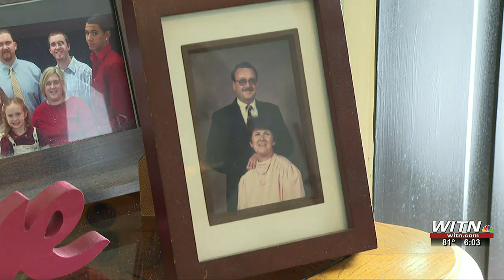Family, investigators hope for answers 30 years after Bertie Co. grocery store massacre